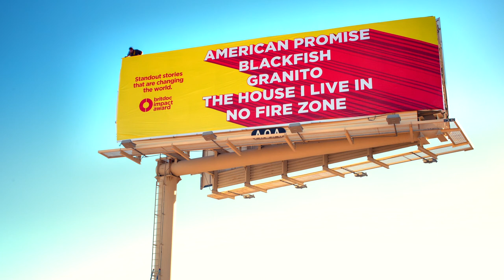BRITDOC Impact Award Time Lapse - Shot with a motion control slider and head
This very nice time-lapse shot was shot with a multi-stage motion control slider (linear mover) and the Talon pan/tilt head from Pacific Motion Control. The head was used as a repeat head and controlled by the Talon controller. The slider was controlled by our stepper speed controller. While this wasn't truly a motion control shot, in that the head and slider were not controlled by the same system and would not have repeated together, the shot only called for precise movement and this was a low cost and simple option. The DP for the shot, Dallas Sterling, is a fantastic DP who is very familiar with our equipment and just needed a simple system for this shot. We were happy to help. A Canon DSLR was used for the shot, and the zoom was accomplished in post.